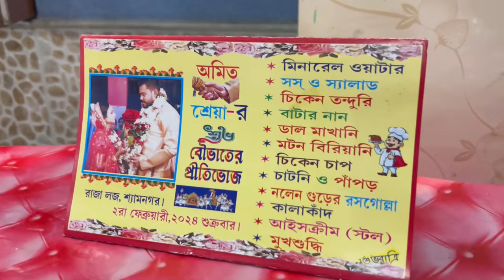Biye Barite MUTTON BIRYANI | CHICKEN CHAAP Diye Jomiya Vurivoj Korlam | Butter Naan | Rosogolla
Biye Barite MUTTON BIRYANI | CHICKEN CHAAP Diye Jomiya Vurivoj Korlam | Butter Naan | Rosogolla | Dal Makhani | Chutney | Papad | Ice Cream

A wedding reception is a celebration that follows the actual wedding ceremony. It's a time for the newlyweds to receive congratulations and well-wishes from friends and family. Here are some key elements of a wedding reception party:

Venue: Wedding receptions can take place in a variety of venues, including banquet halls, hotels, gardens, or even at the home of the couple or their families.

Guests: The guest list for a wedding reception typically includes family members, friends, and other close acquaintances. It's a way to share the joy of the newlyweds with a larger group of people.

Decorations: The venue is often adorned with decorations that match the chosen theme or color scheme of the wedding. Decor elements may include flowers, centerpieces, lighting, and other decorative items.
Food and Drinks: Catering is a significant aspect of a wedding reception. The couple may choose to serve a formal sit-down dinner, a buffet, or other catering styles. Drinks, including toasts with champagne, are often included.
A wedding reception is a joyful occasion where the newlyweds can celebrate with their loved ones, and guests can share in the couple's happiness. The specific details of a reception can vary based on cultural traditions, personal preferences, and the overall style of the wedding.